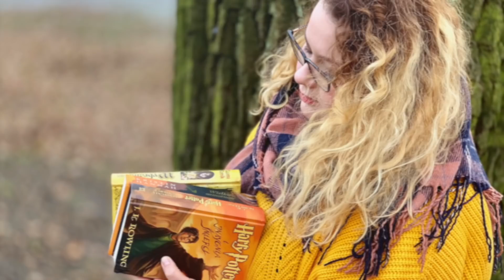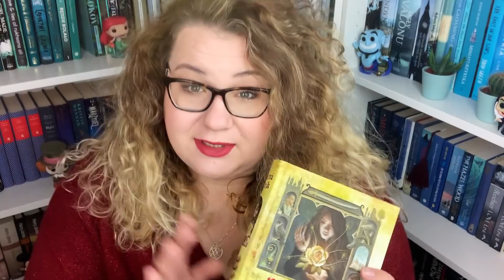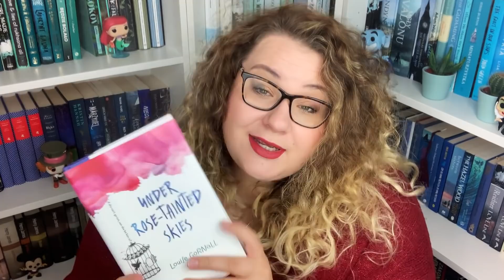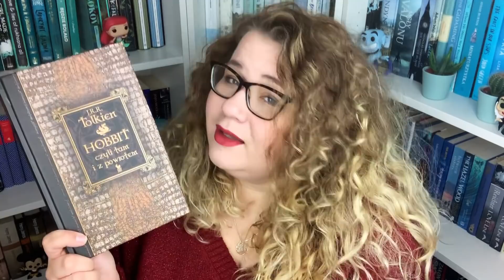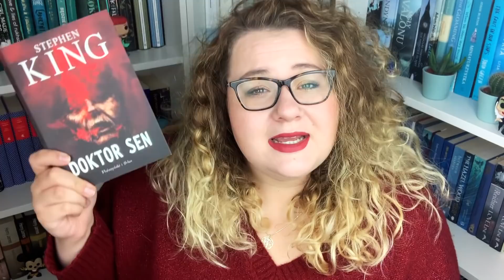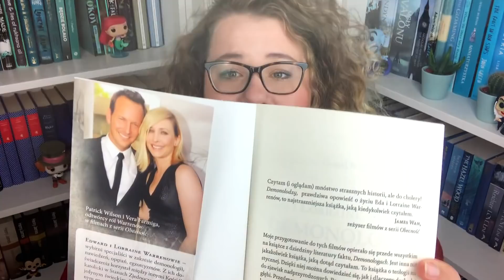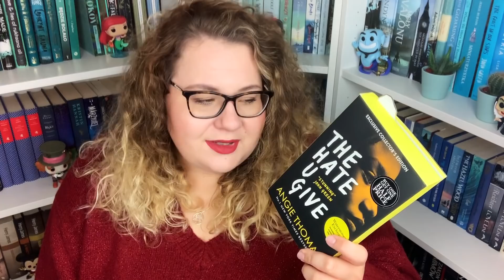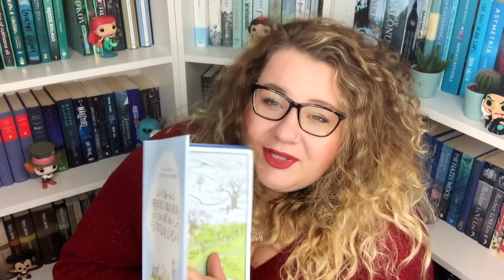JESIENNY MARATON CZYTELNICZY – ZAPOWIEDŹ, PROPOZYCJE I MÓJ TBR!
🎧MUZYKA:

Kategoria